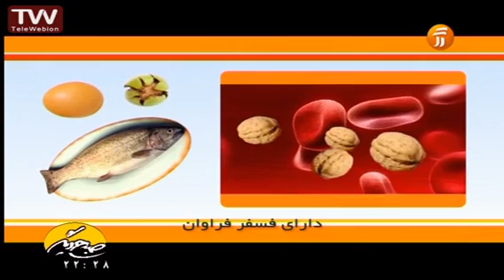برخی از خواص بی شمار گردو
لیست پخش های علمی و آموزشی